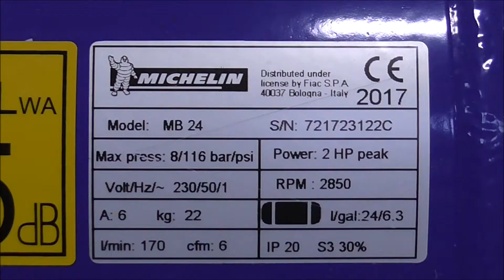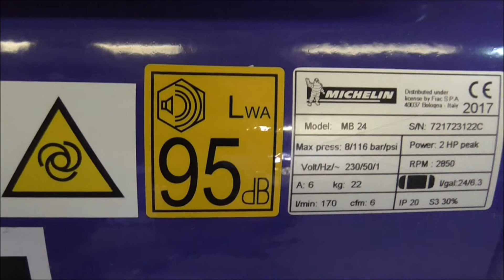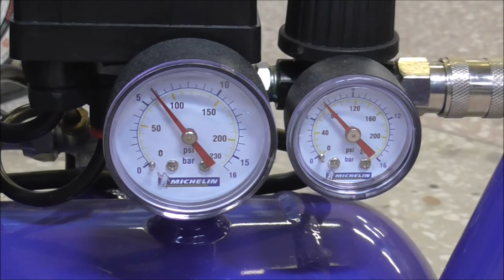Компрессор воздушный MICHELIN MB24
мотомир.рф